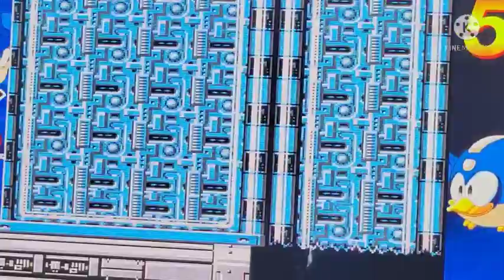Mega Man Endings #6: Mega Man 5